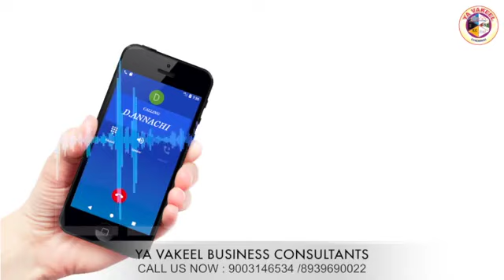What is a Private Limited Company? Advantages of Private Limited Companies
What is meaning of private limited company?
A private limited company is a privately held business entity held by private stakeholders. The liability arrangement, in this case, is that of a limited partnership, wherein the liability of a shareholder extends only up to the number of shares held by them.
What is a Private Limited Company?.
Characteristics of a Pvt Ltd Company.
Requirements to start a Private Limited Company .
Advantages of Private Limited Companies..
Disadvantages of Private Limited Companies.
Documents Required .
How to register a Private Limited Company.
Frequently Asked Questions.

With the startup ecosystem booming across the country and more and more people looking to do something on their own, there is a need to be well-acquainted with different business registration types i.e sole proprietorship, limited liability company, and private limited company.

I
Every business type has its own set of requirements before it is incorporated. The requirements for registering this are as stated below:

Members and directors: As mentioned above, to get itself legally registered, a private limited company must show a minimum number of two and a maximum number of 200 members. This is a statutory requirement as mandated by the Companies Act 2013.

The directors should meet the following conditions:

Main name
Activity to be carried out
Mention of ‘Private Limited Company’ at the end.
Pro tip: It is not always necessary that the name the business owner is looking for will be available, as no two companies can have the same name. Therefore, it is a requirement that at the time of registration, every company has to send 5-6 names for approval to the Registrar of Company (ROC). Moreover, the submitted names should not have a close resemblance with any other company’s name.

Registered office address: After the company has been registered, the permanent address of its registered office must be filed with the registrar of the company. The registered office of the company is where the company’s main affairs are being conducted and where all the documents are placed.

Limited liability: In a private limited company, there is a limited liability, which means the members of the company are not at the risk of losing their private assets. If a company fails, the shareholders are liable to sell their assets for payment
Less number of shareholders: Unlike a public company that requires seven shareholders,

#1: Apply for DSC (Digital Signature Certificate)
#2: Apply for the DIN (Director Identification Number)
#3: Apply for the name availability
#4: File the EMoa and EAOA to register the private limited company
#5: Apply for the PAN and TAN of the company
#6: Certificate of incorporation will be issued by RoC with PAN and TAN
#7: Open a current bank account on the company name
With this, you will be all set to start your own private limited company. It is advised to consult with the right people and make the best choice for smooth growth.

How many people can form a private company?
In a Private Company, a minimum of 2 directors and 2 members are required. All these members have limited liability and the maximum number of Members has increased from 50 to 200.

How much does it cost to form a private limited company?
The cost of establishing/registering a Pvt Ltd Company generally varies from INR 6,000 to INR 30,000, depending upon the number of Directors, members, the authorized share capital, and professional fees.

What is compulsory for a private limited company?
Under Section 134, it is mandatory for all private companies to hold an annual general meeting. These companies are required to keep their meetings within six months from closing their Financial year.